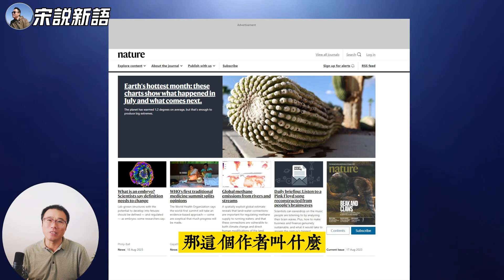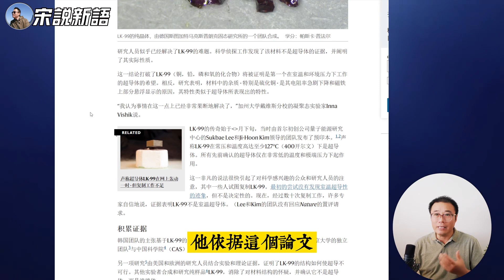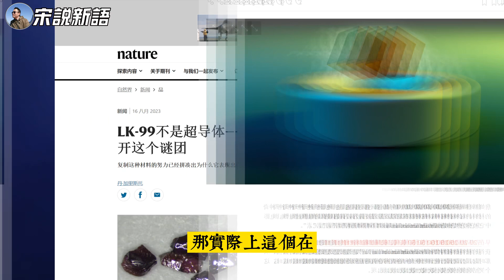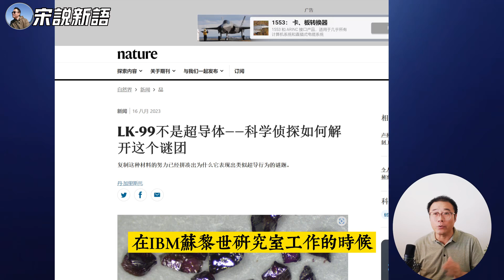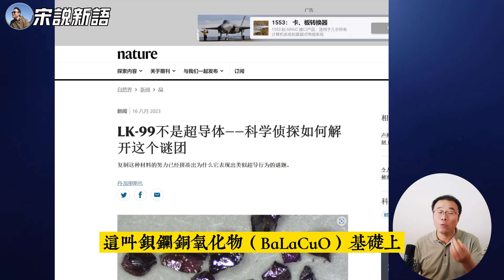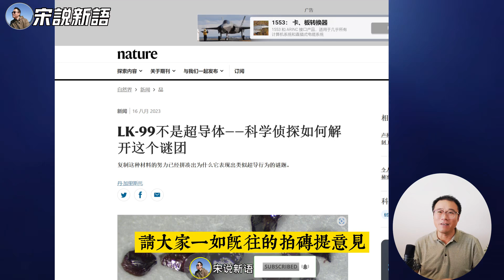写Nature的LK-99文章的不是搞超导的？超导研究二三十年一次突破而且不连续？细数百年来超导重大突破的关键人物，答复网友的提问和质疑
00:00 答复网友留言，炒股票不如掷硬币
01:58 做视频和送外卖收入很类似
02:53 Nature杂志的历史
04:40 Nature不是万能的，很多诺奖获得者曾被拒稿
05:00 写LK-99文章的Dan Garisto并不是搞超导的
07:19 心理学者也在评论LK-99热度
08:06 1911年卡布林昂纳斯发现了超导现象
08:17 1933年瓦尔特·迈斯纳和罗伯特·奥克森费尔德发现了临界磁场
08:30 约翰·巴丁、莱昂·库珀和罗伯特·肖发现了超导库珀对
08:48 1986 约格·贝德诺尔茨和亚历克斯·穆拉发现了高温陶瓷超导体
09:23 BCS理论1957年提出1986年才有大的突破
10:11 IBM苏黎世工作室重大发现引发了近几十年的超导研发高潮
11:11 中国科学院院士赵忠贤也曾在此后又重大突破
12:32 LK-99即使最终不是室温超导，也将引起新一轮室温超导技术突破
13:11 科学和艺术一样，能有突破的总是少数，大多数都是匠人